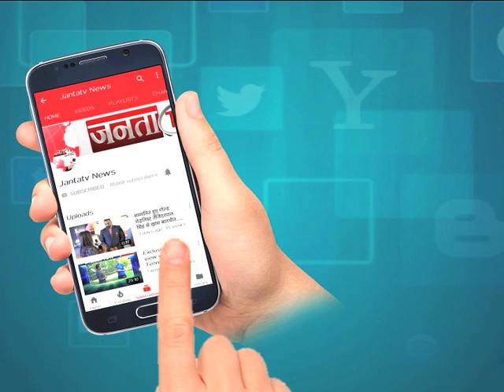HARDIKPATEL को सुप्रीम कोर्ट से भी लगा झटका, नहीं लड़ पाएंगे लोकसभा चुनाव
कांग्रेस नेता हार्दिक पटेल को सुप्रीम कोर्ट से भी बड़ा झटका लगा है। हार्दिक इस बार के लोकसभा चुनाव नहीं लड़ पाएंगे। सुप्रीम कोर्ट ने गुरुवार को मेहसाणा दंगा केस में मिली उनकी सजा पर रोक लगाने संबंधी याचिका पर सुनवाई से इनकार दिया है।
Janta TV News Channel: जनता टीवी हरियाणा, पंजाब और हिमाचल प्रदेश का सर्वश्रेष्ठ हिंदी न्‍यूज चैनल है । जनता टीवी न्‍यूज चैनल राजनीति, मनोरंजन, बॉलीवुड, व्यापार और खेल में नवीनतम समाचारों को शामिल करता है। जनता टीवी न्‍यूज चैनल की लाइव खबरें एवं ब्रेकिंग न्यूज के लिए बने रहें । Janta TV is Best Hindi News Channel in Haryana, Punjab & Himachal. Janta TV news channel covers latest news in politics, entertainment, Bollywood, business and sports.